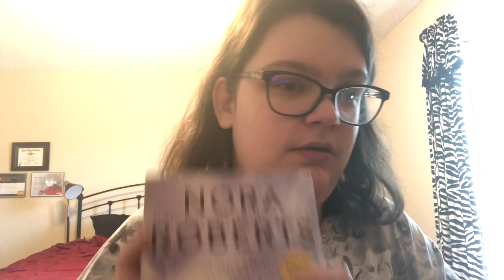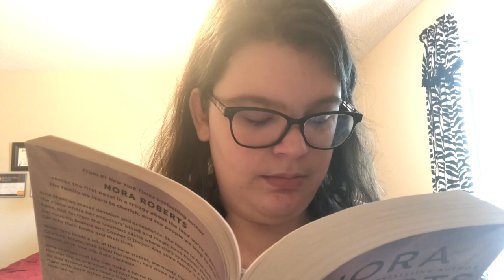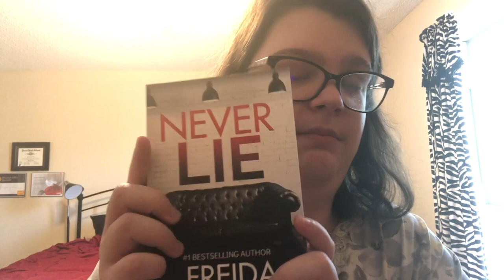The Books That Made Me Laugh